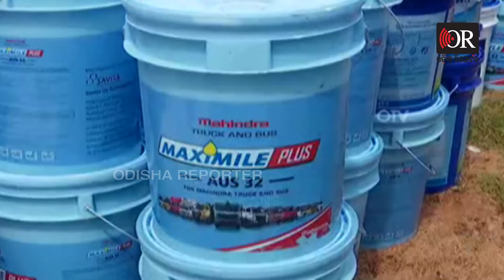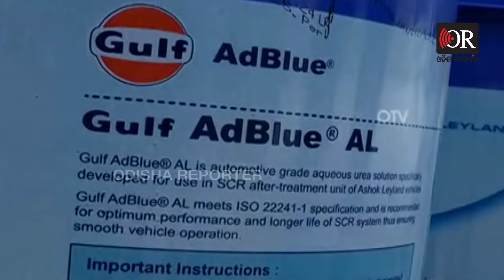‘ଡବା ଅସଲି, ତେଲ ନକଲି’ | Odisha Reporter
ଧରାପଡ଼ିଲା ନକଲି ମୋବିଲ । ଖୋର୍ଦ୍ଧାରୁ ଧରାପଡ଼ିଛି ଏପରି ବାଲ୍ଟି ବାଲ୍ଟି ନକଲି ତେଲ। ଶୁଣନ୍ତୁ ଏନେଇ କଣ କହିଛନ୍ତି ପୋଲିସ ଅଧିକାରୀ।